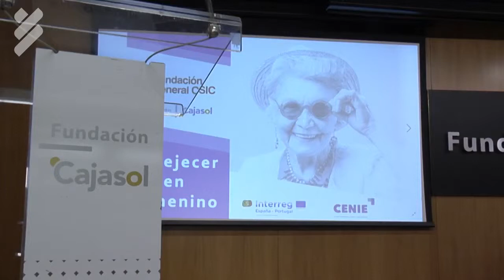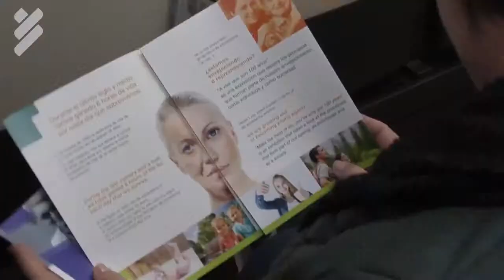Proyecto CIE: Jornada “Envejecer en Femenino”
La relación entre género y envejecimiento es estrecha: el sexo y el género marcan no solo nuestro recorrido por la vejez, sino también los recursos con los que llegamos a la misma.

La Fundación General CSIC organizó el 7 de noviembre en la sede de Cajasol en Sevilla la jornada “Envejecer en Femenino”.

Un encuentro de reflexión y discusión sobre algunas de las cuestiones planteadas por las distintas trayectorias de senectud de hombres y mujeres.

Dentro del proyecto CIE - POCTEP (0348_CIE_6_E) Centro Internacional sobre el Envejecimiento.